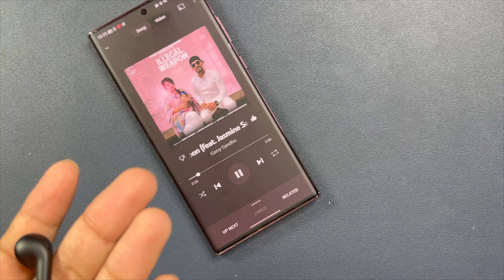Boat airdopes alpha unboxing and review || Best earbuds under 1000?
Boat airdopes alpha unboxing and review || Best earbuds under 1000? If you are looking to buy a budget earbuds then in this video I will help you out finding one. We will unbox and review boat airdopes alpha which is available under 1000 rupees and you can buy this earbuds from Flipkart.